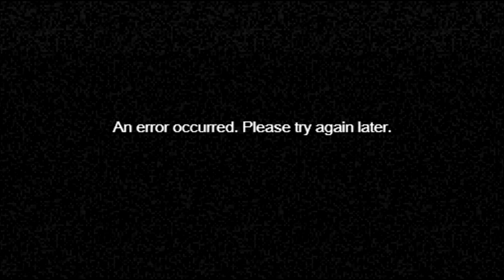APRIL FOOLS | Roblox Hardcore #1 (Part 1)